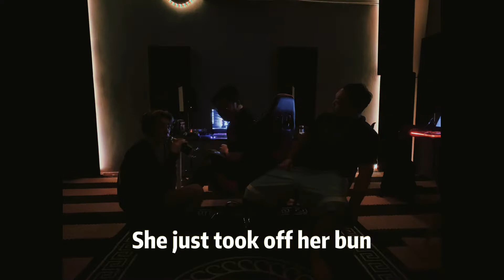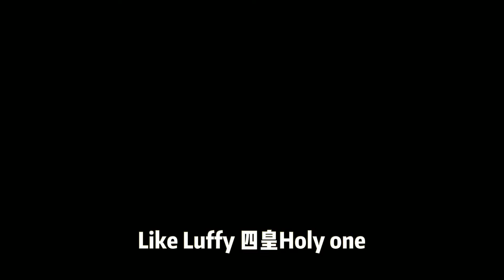On The Run - LufferLuis, notseanchan, Vincent小胖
3 Rappers, an hour and we made this